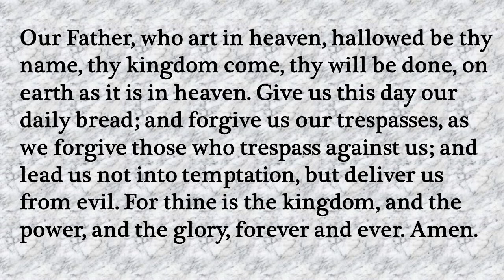Our Daily Devotion for April 18, 2022